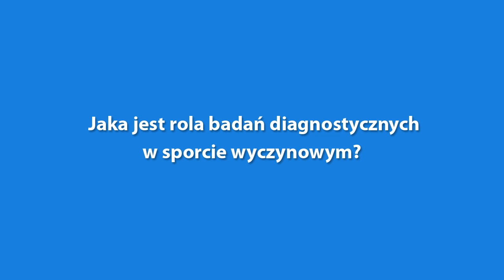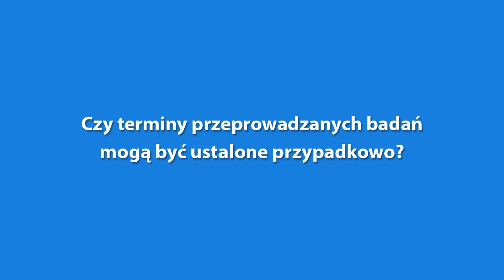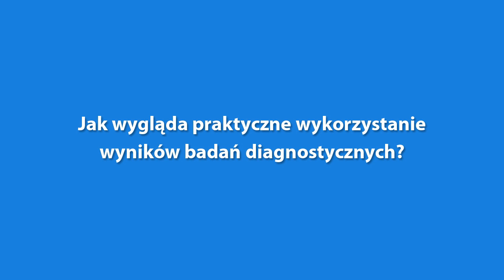Akademia Trenerska: Dr Dariusz Sitkowski